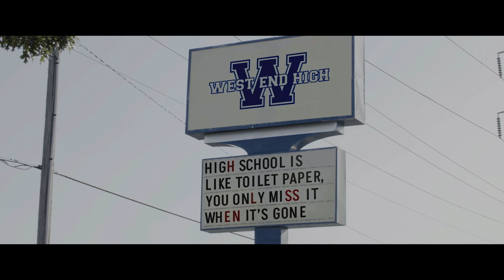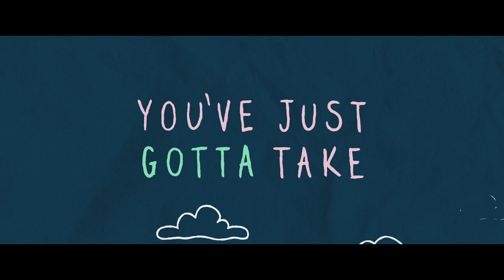Finally Me - Official Trailer HD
Set in the 1990s in the competitive world of high school cheerleading, Soula defies her father's dream for her to take over the family souvlaki business and finds herself chosen to lead her team to victory despite being a complete novice and far from the stereotypical cheerleader.

Book screenings via Fan-Force.com today!